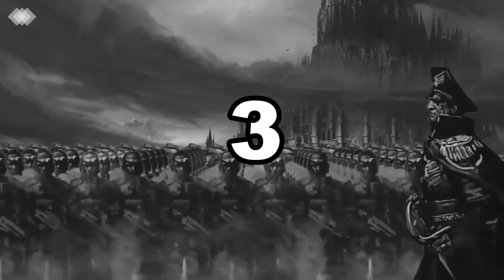10 cosas sobre mi (Si yo se muy 2012 jajajaja)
bueno mis cadetes no mucho que decir solo espero que con esto puedan conocer un poco a su comandante y si quieren algo o otro video parecido díganmelo en los comentarios.